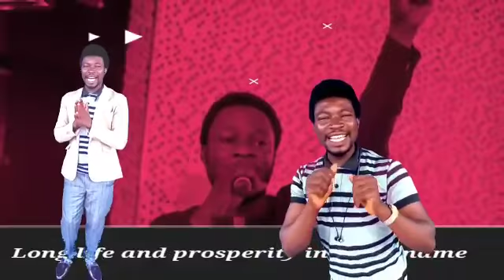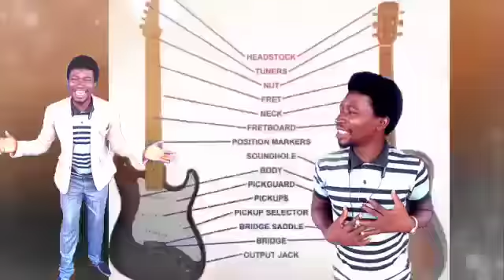Thanks to you dear friend for this birthday wishes.